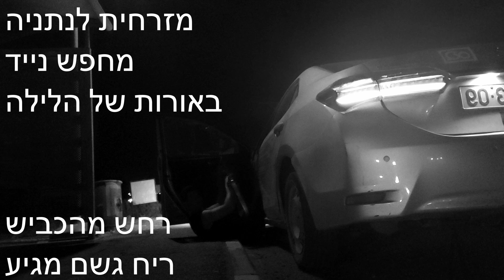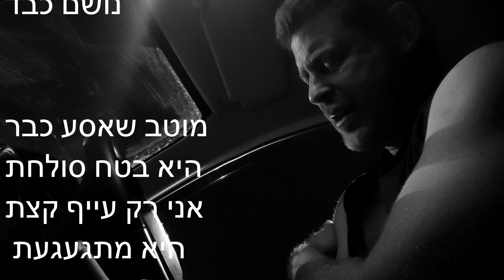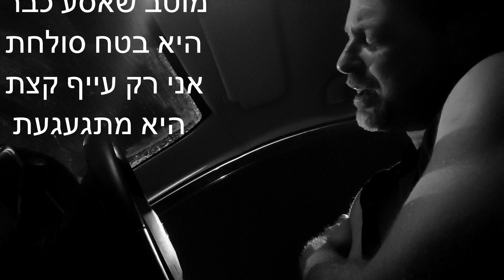התקף לב בצד הכביש (תרגום לשיר של Porcupine Tree)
איש יוצא לנסיעה אחרי מריבה עם האישה. הוא מרגיש לא טוב, אבל חושב שזה תיכף יעבור והוא יחזור הביתה והם יתפייסו.ֿ
הקלטה קלידים ומיקס: דרוקר המלך.